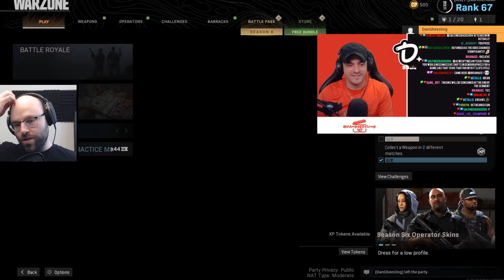Northerlion and Dan Eat Gross Jellybeans || Golden Egg Challenge Series (Warzone) || Both Views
There is a slight delay of Ryan's visuals to audio, sorry